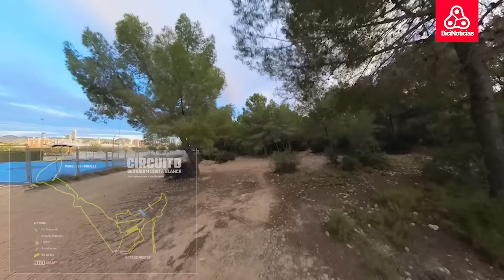Oscar Pujol | Copa del Mundo Benidorm 2023 | entrevista Felipe Orts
Asistimos junto a Oscar Pujol a la presentación del circuito de la copa del mundo de ciclocross que se disputará en Benidorm el 22 de enero y en la que pudimos entrevistar a Felipe Orts que será uno de sus grandes protagonistas.